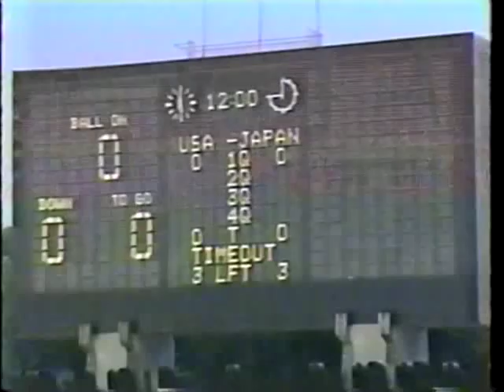Pacific Rim Bowl I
Highlights from the First Pacific Rim Bowl in 1988 - Ashland Grizzlies vs. Japan.   ESPN Japan Holiday Special